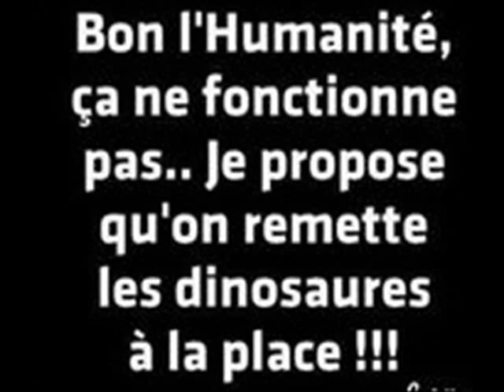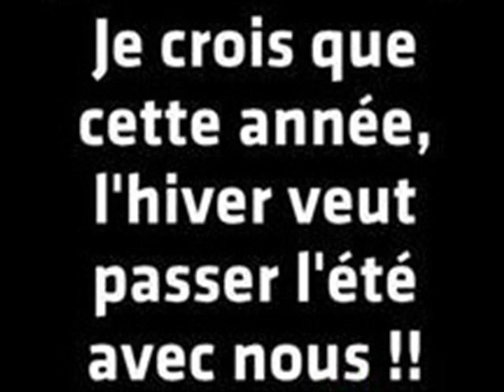JH west story clip dan sadydan